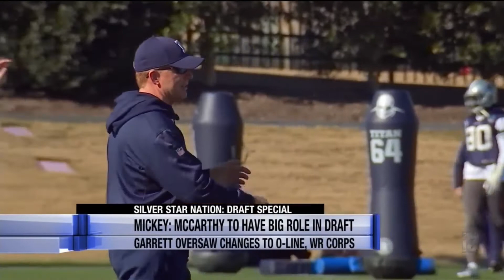Silver Star Nation Pre-Draft Special Part 2